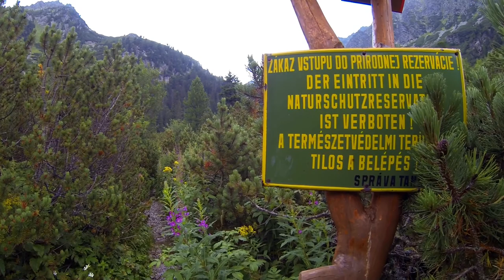Żłobisty Szczyt 2426 M - Tatry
Solowe wejście na Żłobisty Szczyt 2426 M z Doliny Złomisk w Tatrach.

A climb in High Tatras on peak called Żłobisty Szczyt 2426 M
( Zlobivá ) in Slovakia.